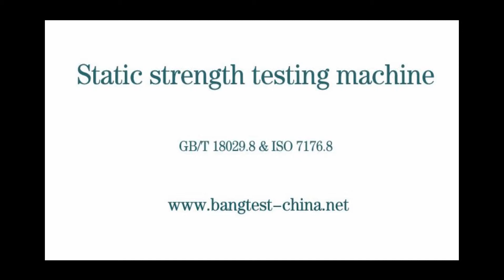Static strength testing machine [HD]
ISO 7176.8 & GB/T 18029.8
Static strength testing machine
test of footrest loads
Load and time can be adjusted
 Test of armrests loads
Multiple protection and monitoring values can be set
Abnormal automatic stop